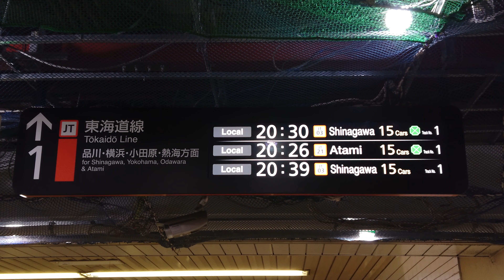【LCD】新橋駅 東海道線 1番線 コンコース 発車標（4K）